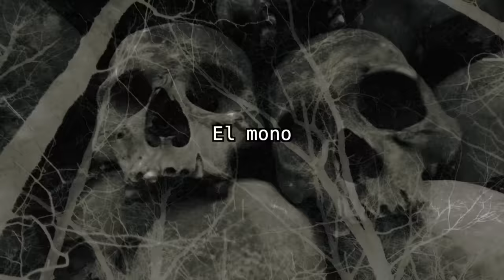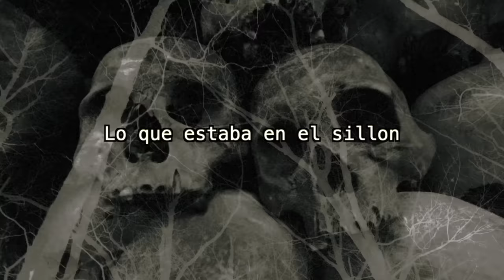EL PACTO MALDITO | HISTORIAS DE ULTRATUMBISIMA #41